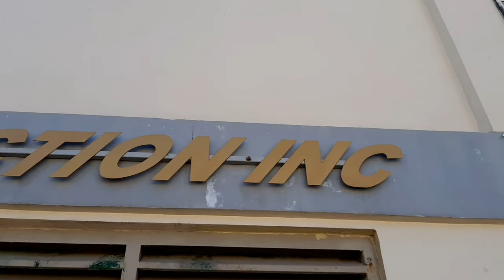Armored Bulletproof Toyota Hiace SG Elite 2022 by Manila Protection Inc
Toyota Hiace Super Grandia ELITE Bulletproof B6 level delivered by Manila Protection Inc, The Best Leading ,Trusted and most Awarded Armored Bullet Proof Vehicle in the Philippines.